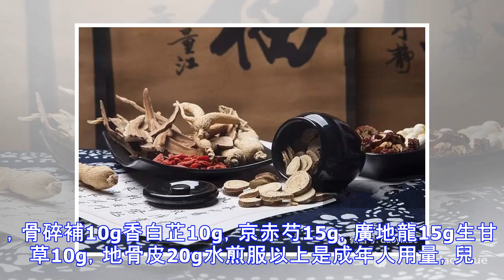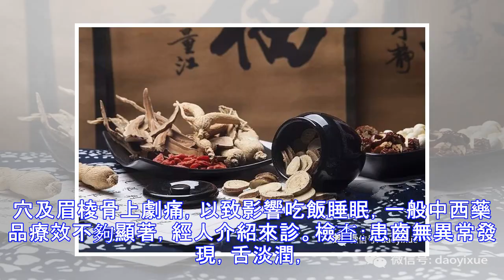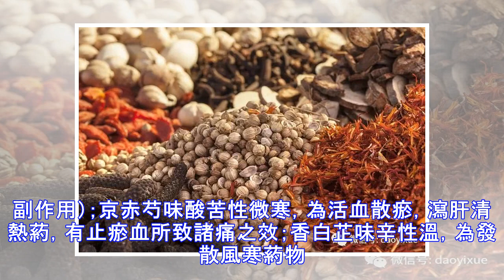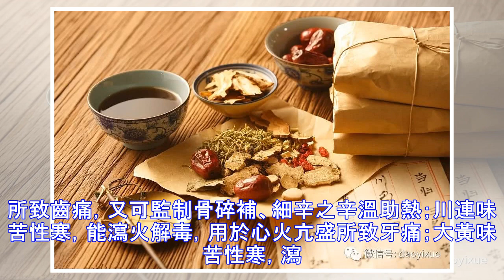讓人驚艷的牙痛有效方！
牙痛桴鼓湯臨證治驗牙痛是一種常見病、多發病，俗話說：“牙痛不算病，痛起來真要命。”說明牙痛看起來不算什麼了不起的大病，但痛起來真是痛苦萬分。因此歷代醫家對此小恙有較深刻的感觸，提出了不少驗方單方，但試之臨床，每見同一類型牙痛，適於甲而不適於乙，療效並不理想。有鑒於此，在漫長的臨證中，進行了探求摸索，在前人治療經驗的基礎上，結合本人實踐取捨，初步篩選出一個有效方劑，試之臨床，屢用功效頗屬理想，定名為“牙痛桴鼓湯”，對一般牙痛皆適用，（除齒齦膿腫須切開排膿外）其它炎性或神經性牙痛療效亦滿意，（齲齒疼痛如齲洞不大而無異物者亦效，但止痛時間短）對由於牙痛引起的三叉神經痛，或誘發神經性頭痛療效亦屬理想，大部分服藥3劑即可。方葯組成：大生地30g，綠升麻10g，片川芎15g青連翹15g，大力子15g，荊芥穗10g蘇薄荷10g（後下），遼細辛3g，骨碎補10g香白芷10g，京赤芍15g，廣地龍15g生甘...